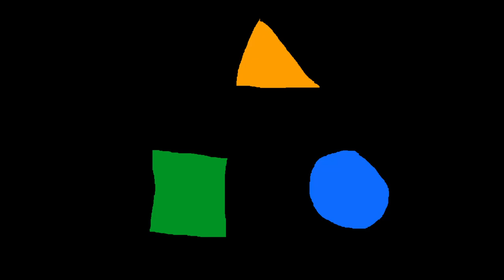Basic Hand-drawn Shapes - Bezier Morph Loop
Just uploading this video to this channel to show that I started a playlist in the other channel that does Bezier Morph Loops or Morphs.